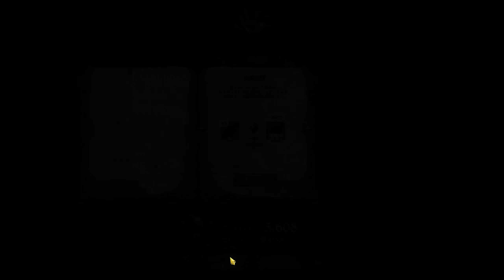GOOD DAMAGE?! LV 100 SA6 VALENTINE'S DAY KING SHOWCASE! | Seven Deadly Sins: Grand Cross